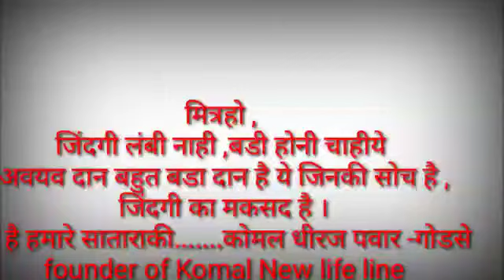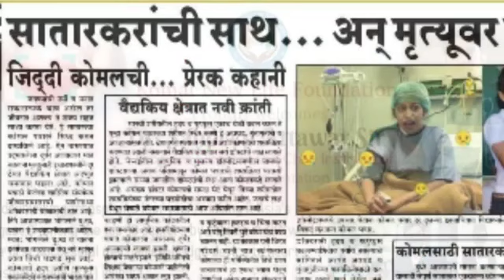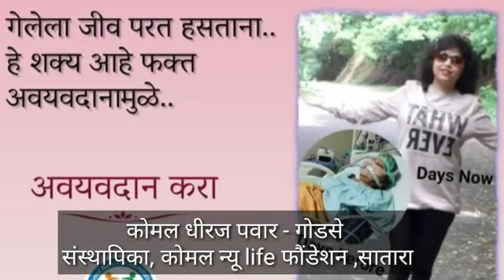अवयवदान जागृती साठी अनेक लोक वेगवेगळ्या प्रकारे आपल्या पद्धतीने मदत करत आहेत. असाच एक प्रयत्न विडिओ